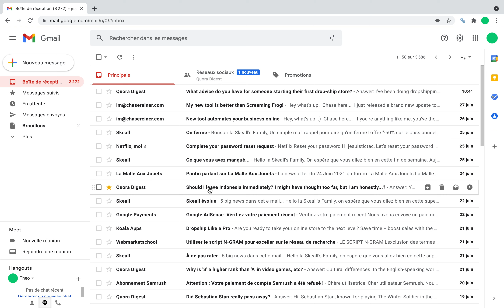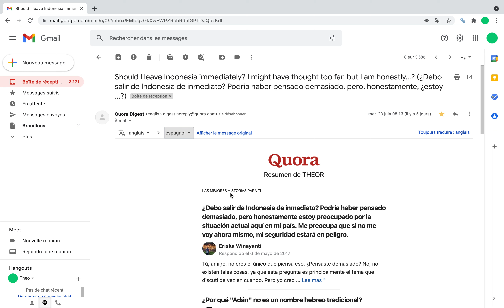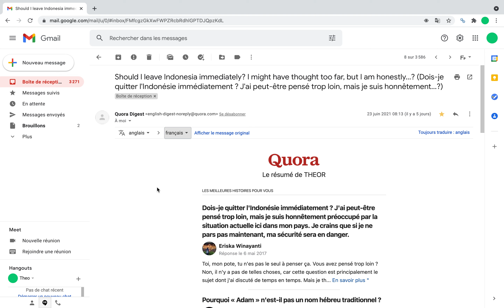Comment traduire un email sur Gmail ?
Traduire un mail sur Gmail rapidement et simplement !